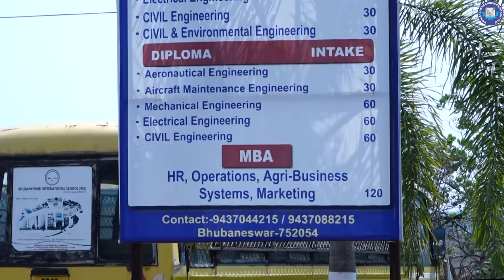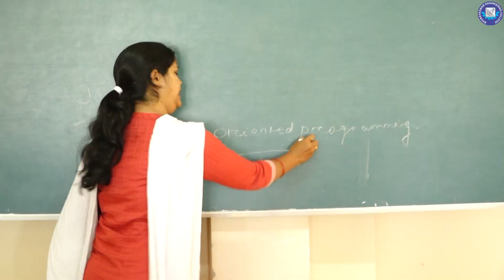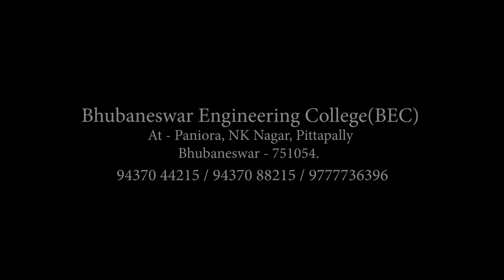Bhubaneswar Engineering College | Technical College | Odisha | BEC Bhubaneswar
BHUBANESWAR ENGINEERING COLLEGE (BEC) is a Co-Educational Institution specializing in Engineering and Technology to serve as a source of highest learning with the objective of taking the light of knowledge to the depths of darkness, enriching the deprived by serving them with learning which is the greatest of the world's resources.
Come and join in Bhubaneswar Engineering College and feel the excitement.